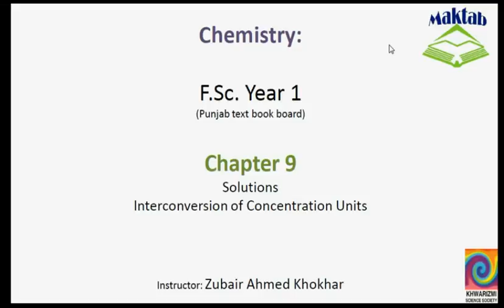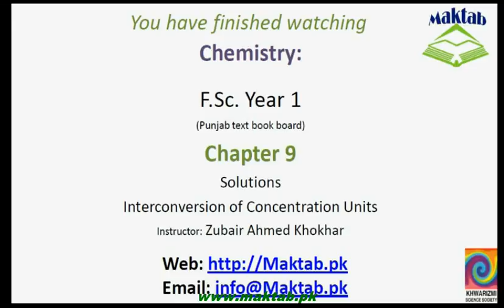FSc Chemistry Book1, CH 9, LEC 5: Interconversion of Concentration Units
This video lecture from Solutions (F.Sc. Chemistry Book 1) covers the concept of changing the concentration units of the solutions for the convenience. Three solved examples in which conversion of the units between molarity, molality and weight percent is illustrated. Find more e-learning material and educational video lectures in Urdu at maktab.pk. These videos are free to use for promotional and commercial purpose by keeping the credits to Maktab.